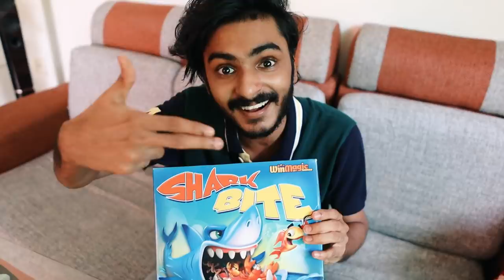SHARK അറിയാതെ മീൻ പിടിക്കണം 🔥🔥🔥 UNBOXINGDUDE l